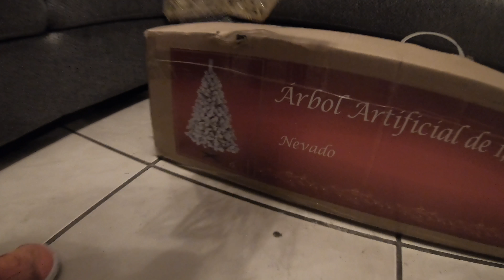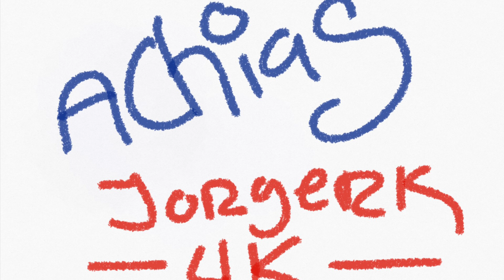Arbolito De Navidad 2018